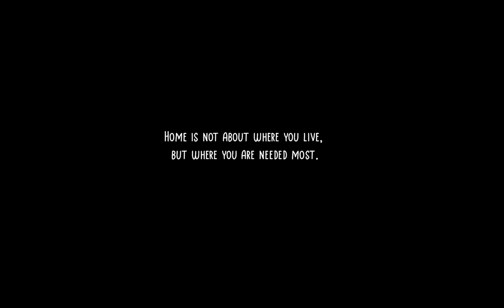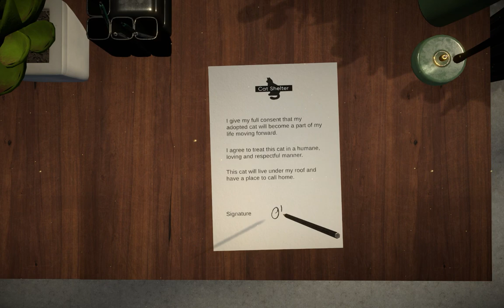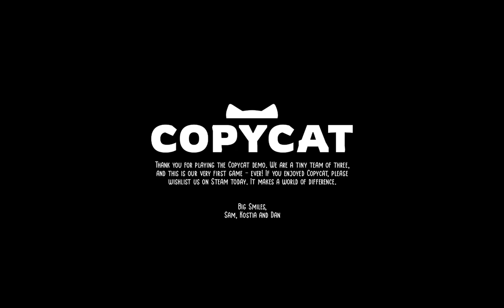First Look at Copy Cat, the purrrfect cat simulator! - Steam Next Fest Demo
Copy Cat is an indiegame in which you play as a cat who finds a second home after being adopted by an elderly lady in the final stretches of her life. She needs a feline companion to combat her loneliness and she picked...you!

What makes the game truly stand out is the nature documentary voice-over that plays out at the same time, with lions and tigers on the TV and the narration perfectly matching your current antics.